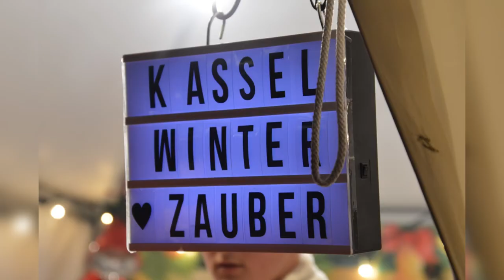ORANGERIE KASSEL Winterzauber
Das Warten auf die Adventszeit kann man sich in Kassel mit einem romantischen Bummel über den Winterzauber an der Orangerie versüßen. Mit Lichtgirlanden und geschmückten Tannenbäumen, dem Duft von Pfefferkuchen und heißem Punsch verwandelt sich die prächtige Orangerie zu einer märchengleichen Bühne für den vorweihnachtlichen Markt. Hier präsentieren sorgsam ausgewählte Aussteller Kunsthandwerk, Weihnachtsschmuck und zahllose Geschenkideen.

Noch mal so schön wird alles in der Dämmerung: Der gesamte Bereich ist glanzvoll illuminiert und die Lichter des festlich angestrahlten Schlosses spiegeln sich in den Augen der Staunenden wieder.